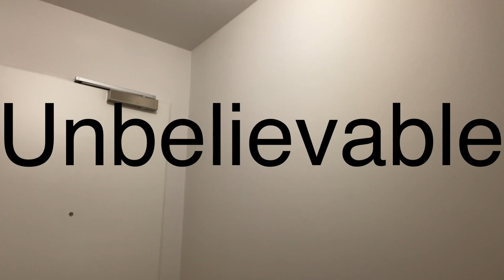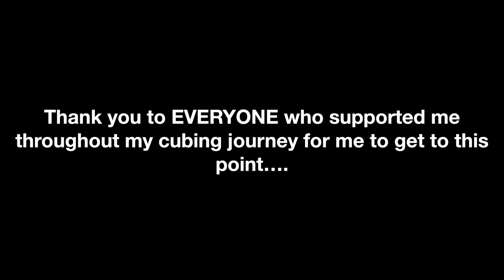TheCubicle WHITE JACKET UNBOXING!!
Thank you so much to Phil, Jules and everyone at thecubicle for sending me this white jacket! I really appreciate it!
Also, thank you every one who has supported me on my journey for me to achieve this :)